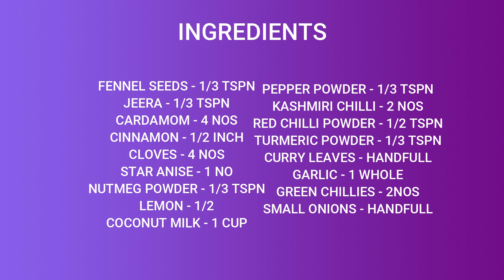Oil Free Chicken Roast || Coconut Milk Chicken Dry || Healthy Thengapal Chicken Roast